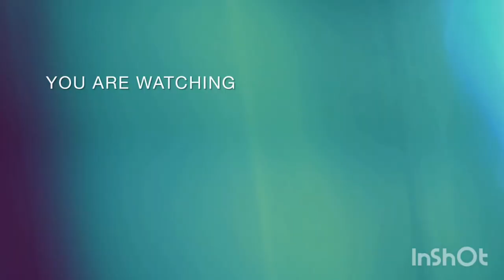Homemade chocolate recipe मिनटों में बनाए बाजार से भी अच्छा चॉकलेट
Hello Viewer's welcome to Baby ki Diary

Jaise ki aap sab ko pata hai chocolate sabko pasand aata hai woh bacche ho ya bade is chritmas me aap sab ke liye me leke aayi hu Home made chocolate recipe jise banana bohot hi aasaan hai  aasha karti hu meri yeh Aaj ki video aapko pasand aaye video pasand aaye to video ko like kare share kare Aur agar aap mere channel me naye hai to channel ko subscribe kar na na bhule 🙏 🙏🙏

how to make milk chocolate at home

how to make colorful chocolate at home

chocolate making

easy method chocolate making

white compound chocolate

chocolate making easy way

recipe of homemade chocolate

Christmas special chocolate recipe

velentine chocolate